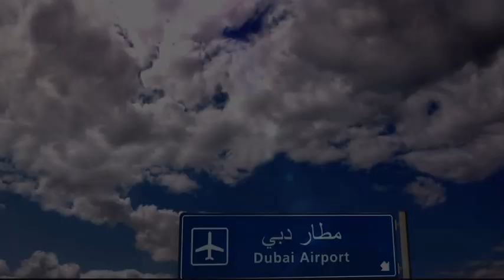Millennium Al Barsha Location